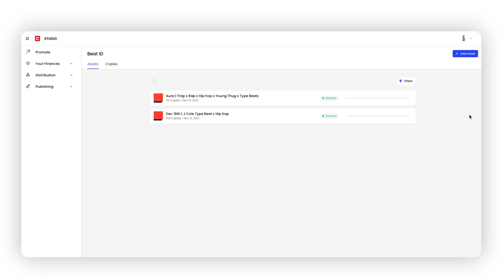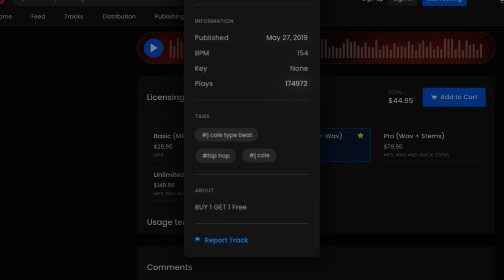Orioncreates Finds His Sound with Beat ID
Orioncreates shares his experience using Beat ID.